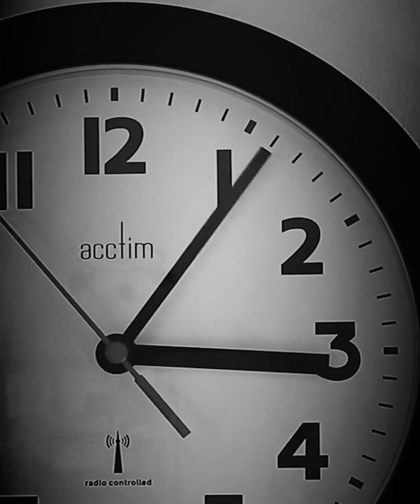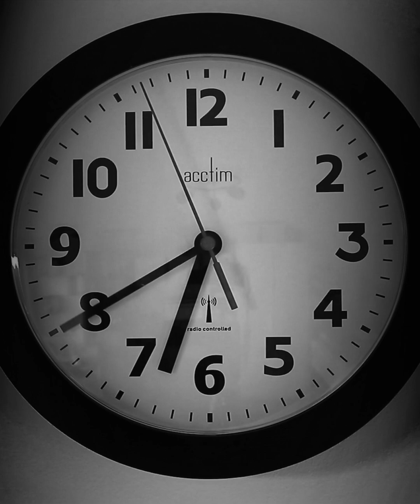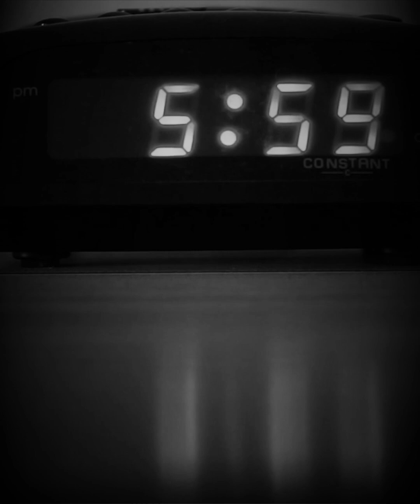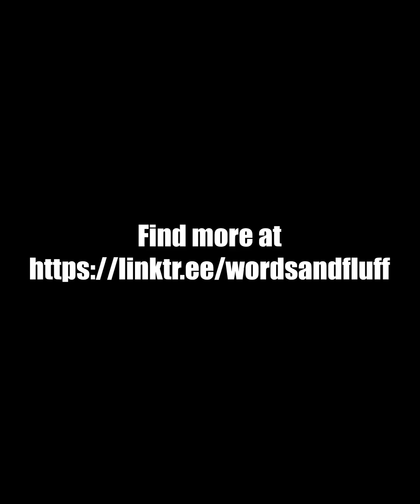Kyle Coare - Clock chimes thirteen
Kyle Coare (A Severe Case of Writer's Blog)
Is a Leicester based poet, writer, video editor and spoken word performer.

Peace, Love and Poetry